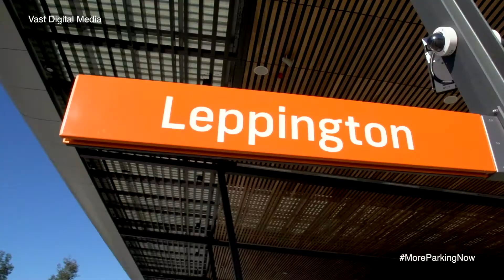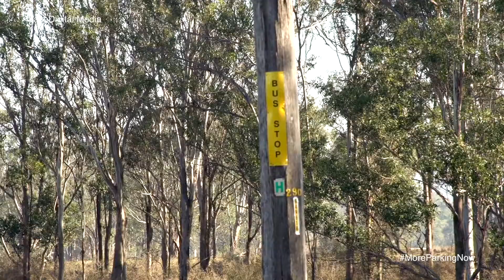Ed Park and Leppington Stations Car Parking Crisis - Full Length Video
FULL Car Parking Crisis at Edmondson Park & Leppington Video Clip (10.00 mins). PLEASE TAKE THE TIME TO WATCH IT ALL THE WAY THROUGH.

TO ALL SUPPORTERS WHO SIGNED THE CAR PARKING CRISIS PETITION PLEASE - SHARE SHARE SHARE - Lets get this information out there.

Introduction starts from 00.00
Edmondson Park Issues and Interviews start from 01:17 mark
Leppingtion Primary School Interviews start from 04:00 mark
Leppington Station Issues and Interviews start from 05.05 mark
Closing Address starts from 06.50 mark

This Video shows the extent of the Commuter Car Parking Crisis and lack of parking at both Edmondson Park and Leppington railway stations and the impact on Leppington Primary School.

THIS Video has been produced to Support the PETITION that is made up of all 5 Parts.
1) The Introduction,
2) Edmondson Park Station,
3) Leppington Primary School,
4) Leppington Station and
 5) The Concluding Address.

This Petition Demonstrates the "WILL" of the commuters of South Western Sydney AND Call's on Andrew Constance MP as Minister for Transport and Infrastructure to provide Multi Level Car Parks at Edmondson Park and Leppington Train Stations to accommodate the current demand for parking and provide for future demand as the area continues to Grow.

Commuters are being forced to take desperate measures to get a car parking space at the stations including having to arrive extra early or park some distance away.

THE PRIMARY OBJECTIVE OF THE PETITION IS TO OBTAIN A COMMITMENT FROM BOTH THE LABOR AND LIBERAL PARTIES TO BUILD MULTI LEVEL CAR PARKS AT EDMONDSON PARK AND LEPPINGTON STATIONS BEFORE THE NEXT STATE ELECTION WHICH IS DUE IN MARCH 2019.

FILMING AND EDITING CREDIT TO Vast Digital Media